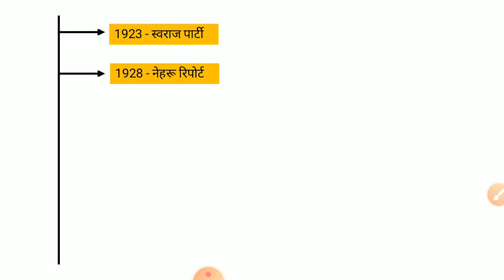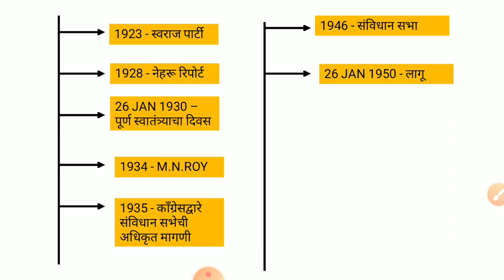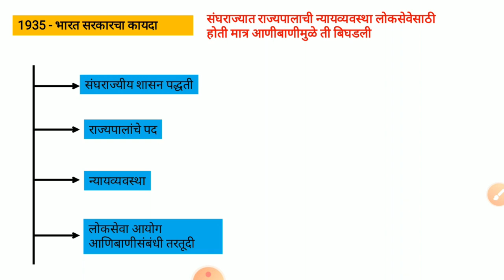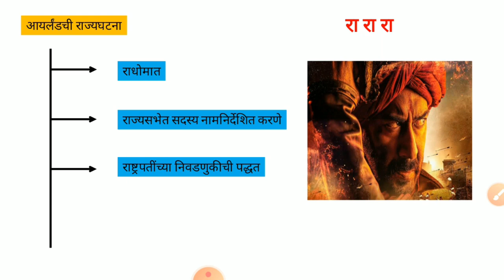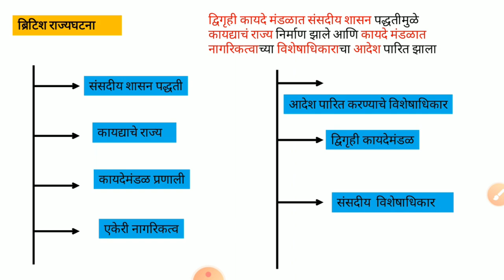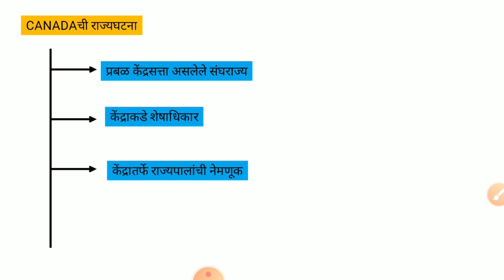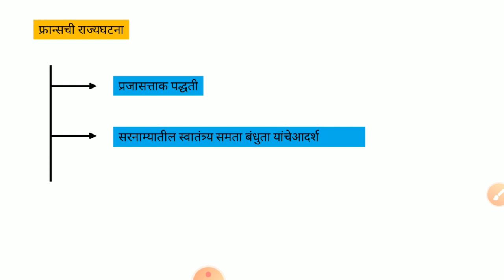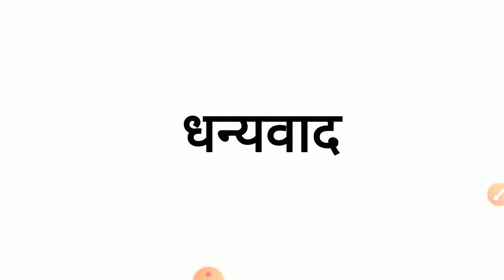राज्यघटनेचे स्रोत कोणाकडून काय घेतले II Source of constitution II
ह्या विडिओ मध्ये आपण कोणत्या देशाकडून कोणती तरतूद घेतली आहे हे लक्षात ठेवण्यासाठी treak सांगितली आहे.
how to remember english vocab II one word substitution part 1 ची विडिओ पाहण्यासाठी येथे क्लीक करा

ह्या विडिओ मध्ये इंग्रजीची vocabulary आपण घेतली आहे.  सर्वं स्पर्धा परीक्षांसाठी विद्यार्थ्यांना मदत होईल.